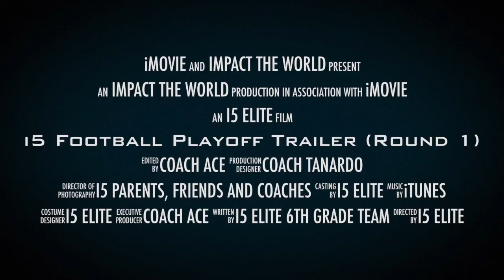i5 Football Playoff Trailer Round 1 v2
i5 Elite 6th Grade Grassroots first round playoffs trailer!